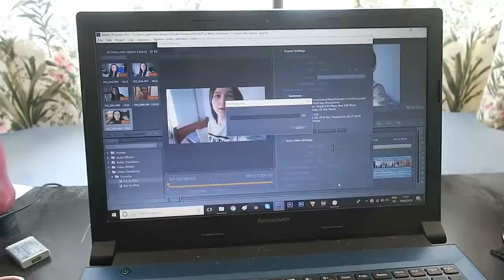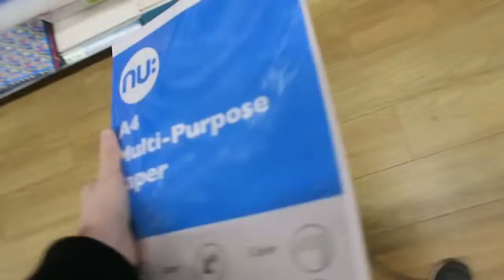Watching It Non Stop